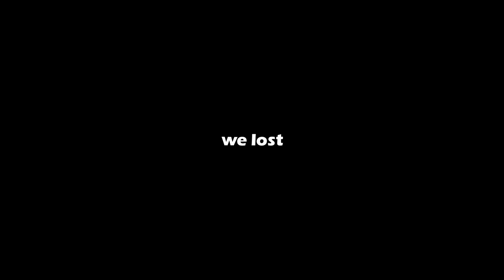NEW! Atoll Revamp Update in ROBLOX Dead Ahead!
NEW! Atoll Revamp Update in ROBLOX Dead Ahead! This was pretty cool

Today I show all the new updates in Roblox Dead Ahead this week.

       it's **FREE!**
▶(My Roblox Username): Nowadaysajel9,  Don't talk about my username